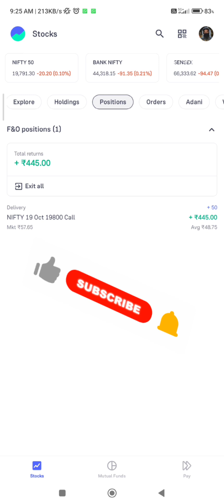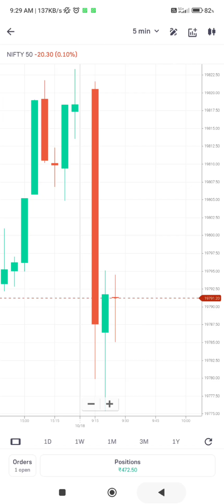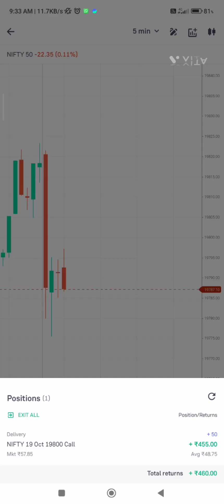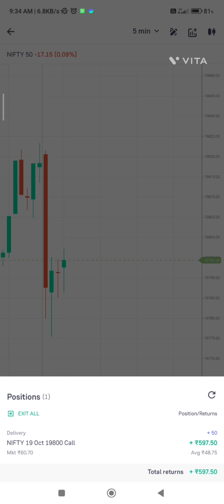NIFTY 50 19 th October 19800 Call 600 rs Profit book 🔥🔥🔥